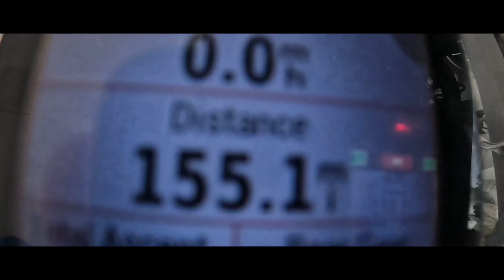Trek Trifecta 03/11/2023